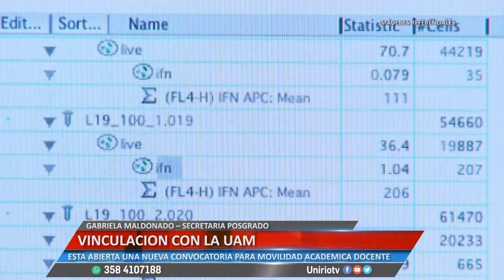VINCULACIÓN CON LA UAM - GABRIELA MALDONADO – SECRETARIA POSGRADO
ESTA ABIERTA UNA NUEVA CONVOCATORIA PARA MOVILIDAD ACADÉMICA DOCENTE
Facebook.com/uniriotv
Twitter.com/uniriotv